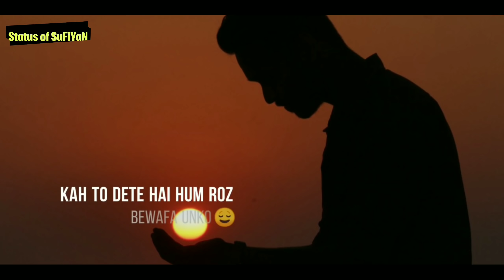Bura Lagta hai Heart touching lines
Whatsapp best status in Hindi